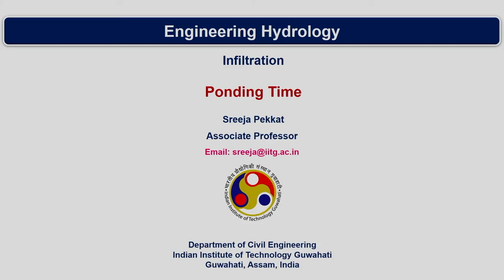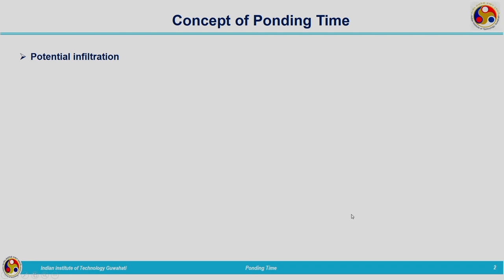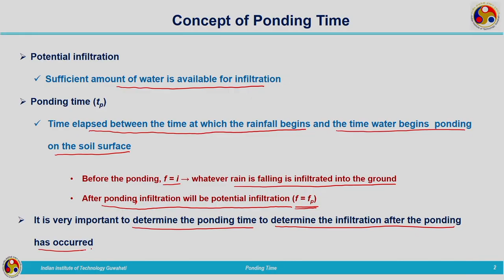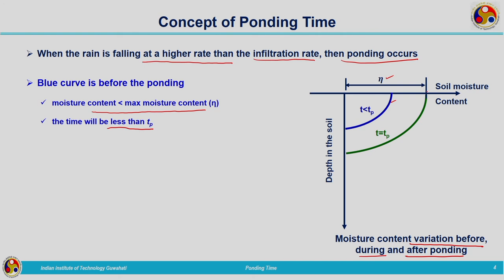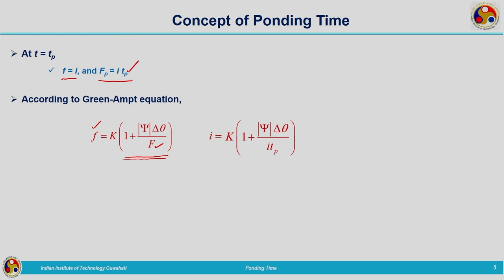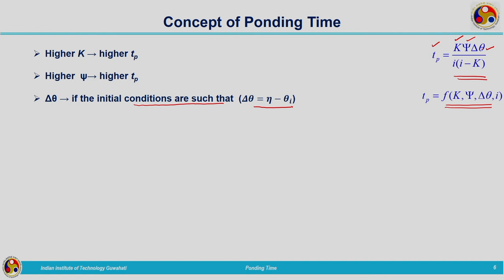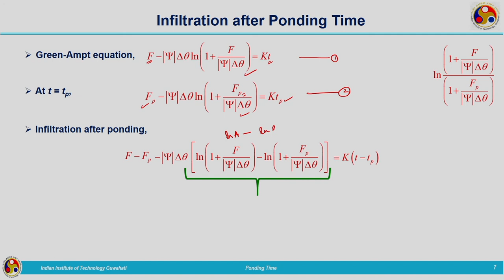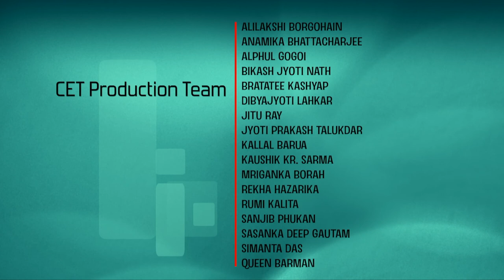Lec 40: Ponding time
Engineering Hydrology

Concepts covered: Concept of ponding time using Green Ampt equation is explained

Prof. Sreeja Pekkat